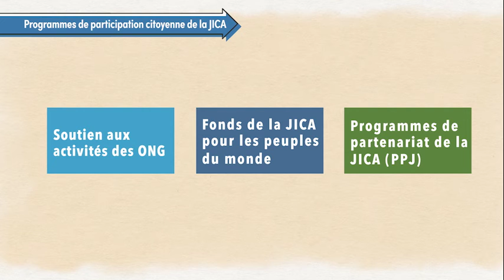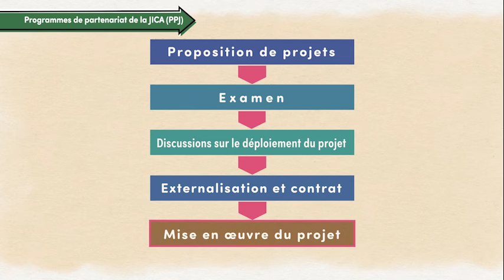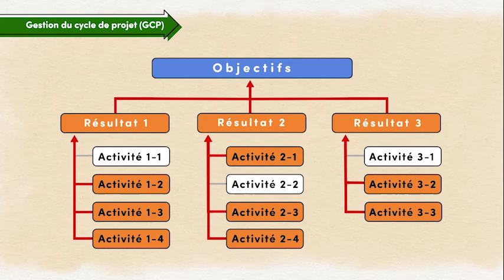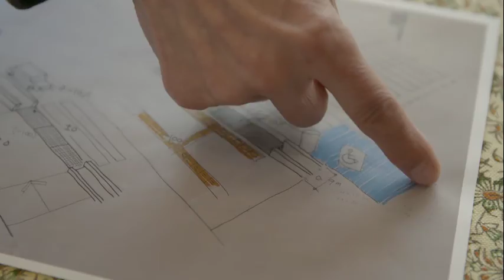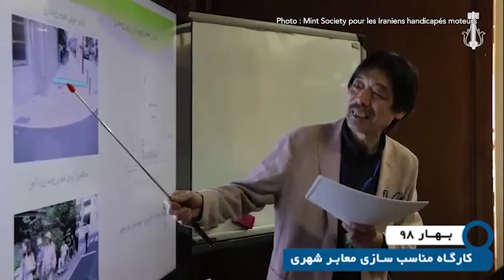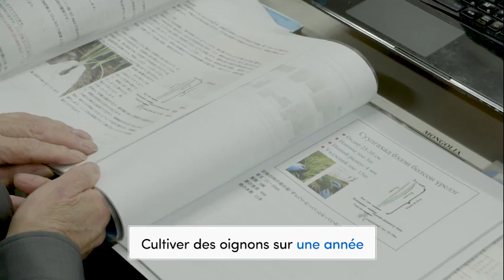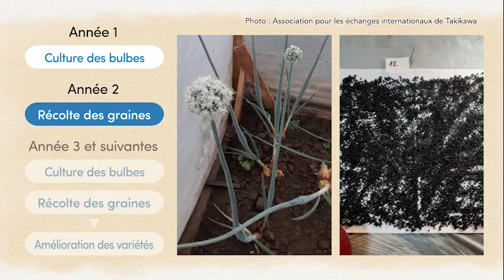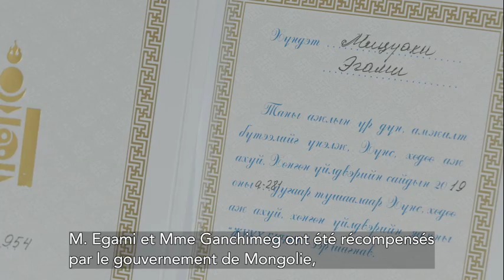[JICA-Net]Faire de la coopération internationale un élément de la culture japonaise : PPJ（Full）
Making international cooperation part of Japanese cultureーJICA Partnership Programme (JPP)ー（French Full）
JICA Partnership Programme, or JPP is a major pillar of JICA’s Citizen Participation Scheme, which encourages organisations to expand their activities in developing countries.
The video shows the main elements of actual project planning and execution within this scheme.
This material is formulated for the Japanese organisations (NGOs, universities, and local governments) to deepen their understandings of JPP (important perspectives, three different project types etc...)
At the same time, we introduce key points for the success of JPP projects referring on-going projects. We expect that this material will be utilized the progression in quality of JPP.

0:00 1　À propos des Programmes de partenariat de la JICA (PPJ)
05:49 2　Points clés pour des projets réussis
09:32 3　Exemples de PPJ Exemple 1 Programme élémentaire de soutien à la coopération
16:18 Exemple 2 Programme élémentaire de partenariat
22:07 Exemple 3 Programme de revitalisation régionale
27:28 4　Conclusion

Item No.：21GPPL007